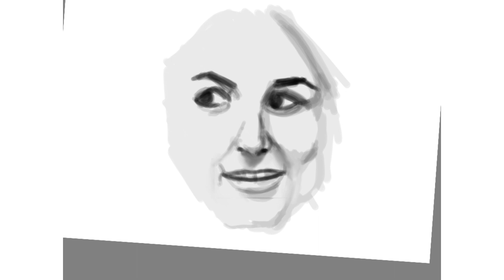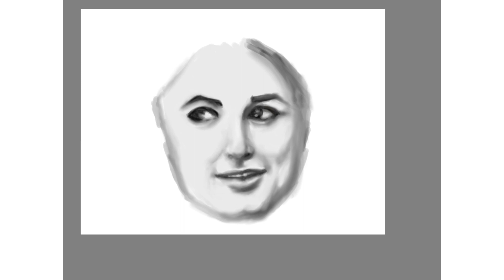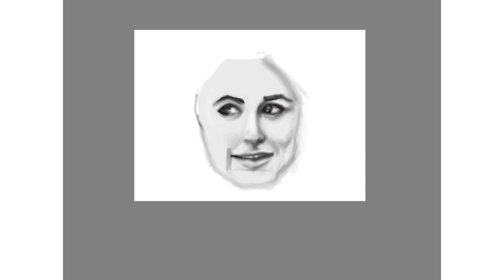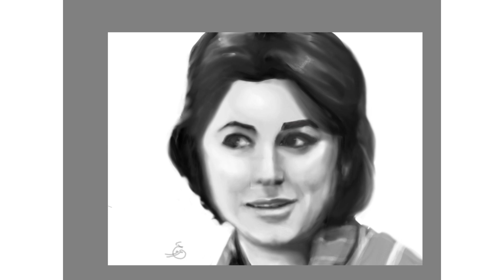Speedpainting Soad Honsy - رسم مسرع لسعاد حسني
Like Drawing ! Check my channel as well as my Facebook page and Instagram on the below links